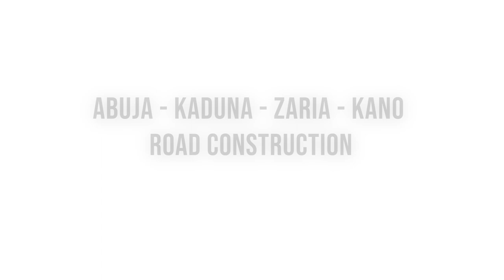project compilation for federal ministry of works and housing